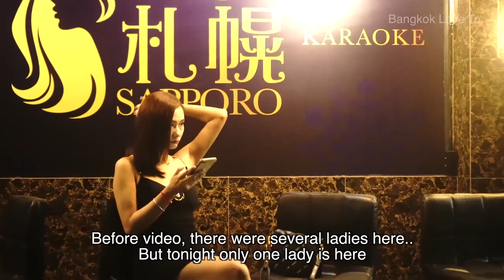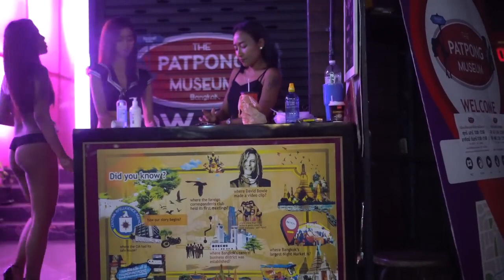4k Thailand Bangkok Night Street Scenes Patpong Thaniya PhromPhong So Many Pretty Ladies!